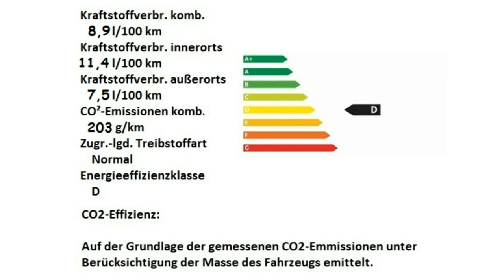Alfa Romeo Stelvio Quadrifoglio Motor Village Berlin jetzt Stell.